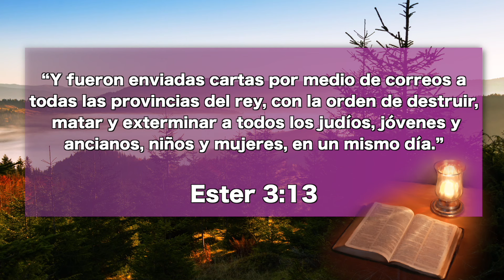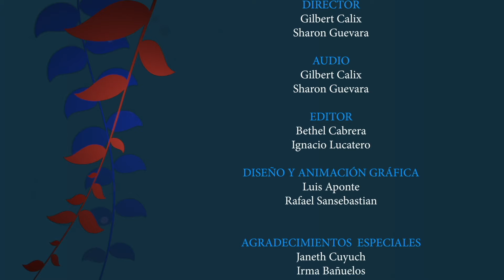Diciembre 25 -El decreto de muerte en contra del pueblo de Dios , Nuestro Pan Cotidiano–EEE Network